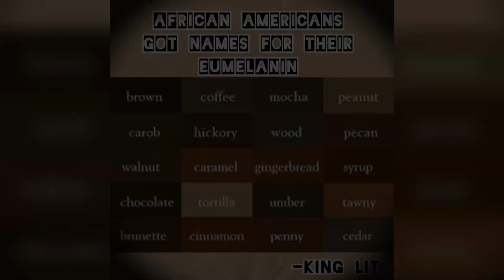African Americans are Tortilla, Peanut, Caramel, Cinnamon, Brown Sugar, Chocolate & Coffee.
African Americans are Tortilla, Peanut, Caramel, Cinnamon, Brown Sugar, Chocolate & Blackberry/Black Coffee. 7 shades of brown & blackness.